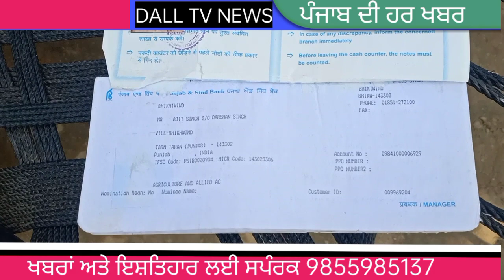ਧੀ ਦਾ ਰੱਖਿਆ ਵਿਆਹ ਪਰ ਗਰੀਬ ਪਿਓ ਕੋਲ ਚੂੜੇ ਲਈ ਵੀ ਪੈਸੇ ਨਹੀਂ।ਦਾਨੀ ਸੱਜਣਾ ਨੂੰ ਲਗਾਈ ਗੁਹਾਰ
ਧੀ ਦਾ ਰੱਖਿਆ ਵਿਆਹ ਪਰ ਲਾਚਾਰ ਪਿਓ ਕੋਲ ਚੂੜੇ ਲਈ ਵੀ ਪੈਸੇ ਨਹੀਂ।ਦਾਨੀ ਸੱਜਣਾ ਨੂੰ ਲਗਾਈ ਗੁਹਾਰ।
ਕੰਨਿਆ ਦਾਨ